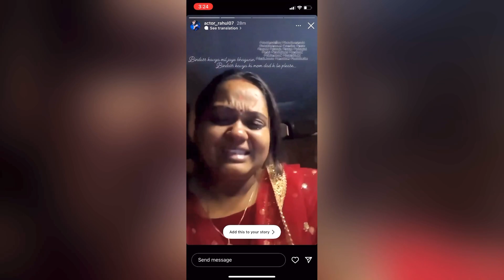Musibat M Hai 😔 Support Chaiye Aap Logo Ki 🙏